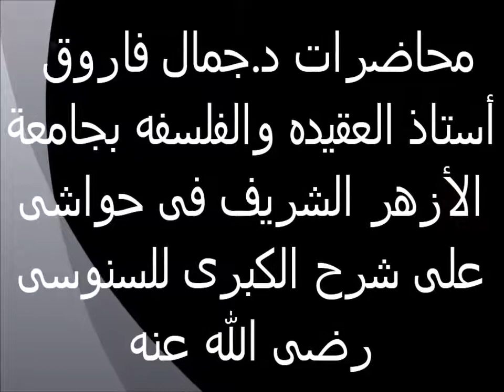تابع أقسام الحجة العقلية 16حواش على شرح السنوسية الكبرى الدكتور جمال فاروق